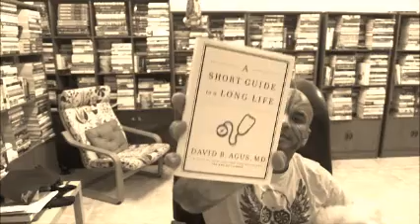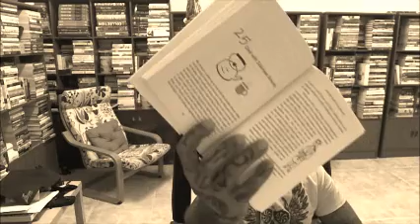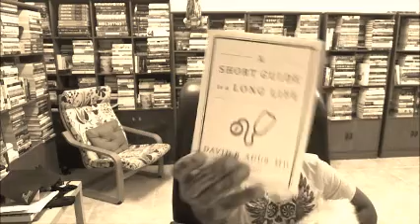A Short Guide to a Long Life by David B. Agus MD - Loy Machedo's Book Review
Loy Machedo
Personal Branding Strategist
loymachedo dot com | whoisloymachedo dot com

Professional Resume Writing?
World Class Interview / Presentation Skills?